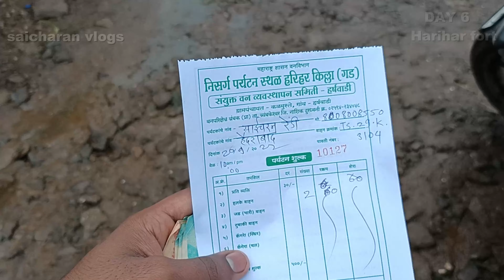Harihar Fort Treking telugu Day 6 Most Adventurous trek 80° Vertically Stairs saicharan vlogs telugu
కోదాడ నుంచి మొదలై బంగాళాఖాతం నుంచి అరేబియా సముద్రం వరకు బైక్ రైడ్.
బంగాళాఖాతం లొని ఇసుక & వాటర్ అరేబియా సముద్రం కలపటం East to West
అరేబియా సముద్రం లొని ఇసుక & వాటర్ బంగాళాఖాతం కలపటం West to East
 3800 kms  ,11 Days , 1 harihar fort , 2 beaches,  3 persons , 4 temples , 5 states ,
 8 cities